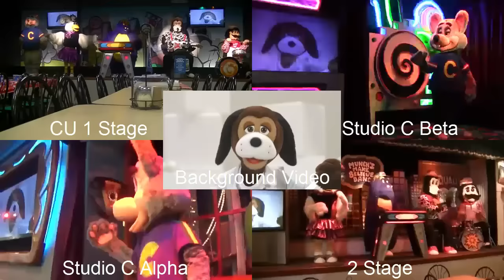CEC In The Future Show Comparison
A Comparison of a few of the different Chuck E Cheese Stages singing "In the Future"

1: For this specific video only the people who allowed me to use their videos to create it can reuse it. This is because I do not have the right to give permission to use something that is not mine.